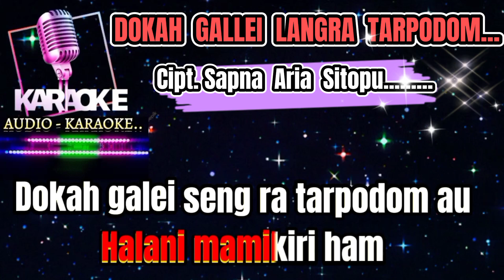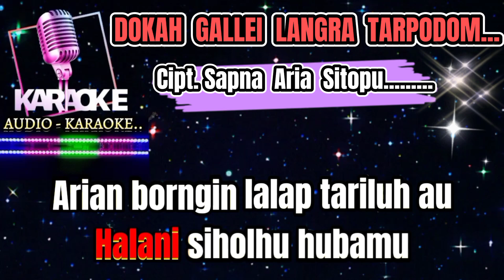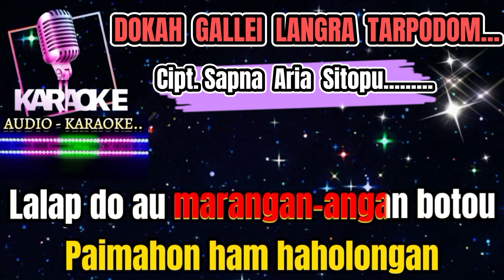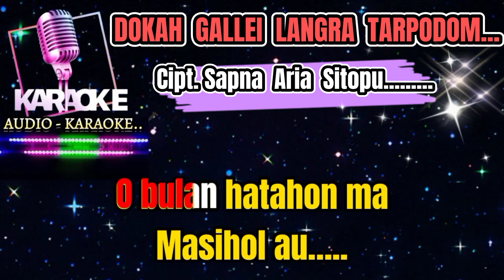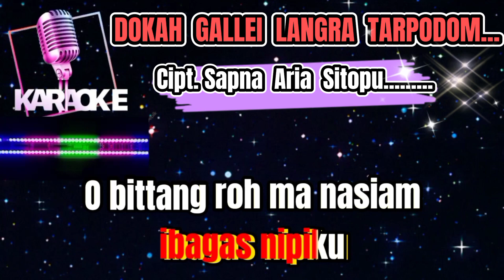DOKAH GALLEI (KARAOKE HD) LAGU SIMALUNGUN.SAPNA SITOPU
Dokah Gallei Karaoke Hd
Sapna Sitopu
Karaoke Hd
Lagu Simalungun